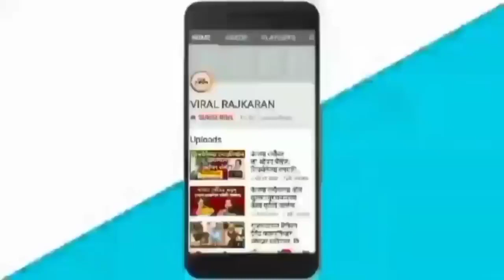साहेब थोडा आराम करा! आणि एकनाथ शिंदे ढसाढसा रडले! EKNATH SHINDE SHIVSENA CRYING SAD MOMENT VIDEO